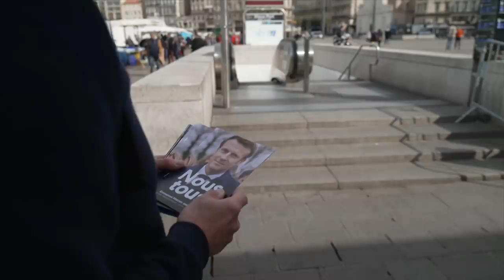French election: Far-right Le Pen closes in on Macron - BBC Newsnight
President Macron's lead in the polls has shrunk as Sunday's first-round of voting approaches.

Voters in France go to the polls on Sunday in the first round of the presidential election.

Emmanuel Macron is aiming to win a second term, but polls suggest a Marine Le Pen victory is within the margin of error.

Another far-right candidate Eric Zemmour is said to have given Le Pen a boost.

Le Pen has won over some traditional right-wing voters who once saw her as too extreme, and her party tainted with the toxic attitudes of its past.

Newsnight’s David Grossman reports from Marseilles.